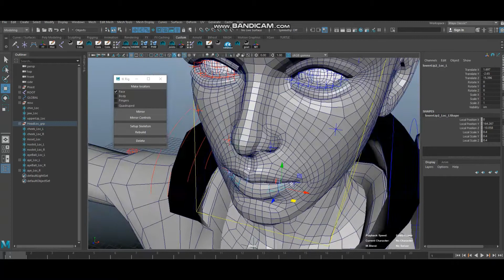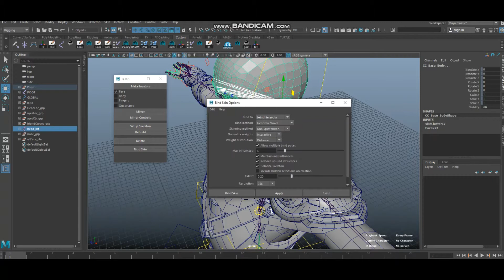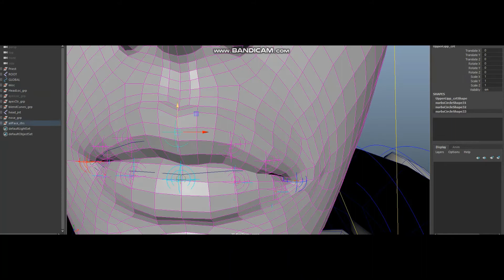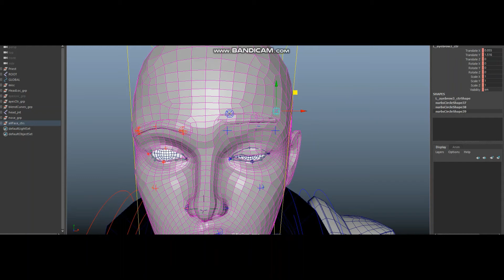Face AutoRig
Hi
There is my Joint based autorigg. I was trying to create automatic and as natural as possible mouth and aye movement controls. It is more as proof of concept I think there is still room for improvement. I hope you like it and if you have any c&c please comment it or like it